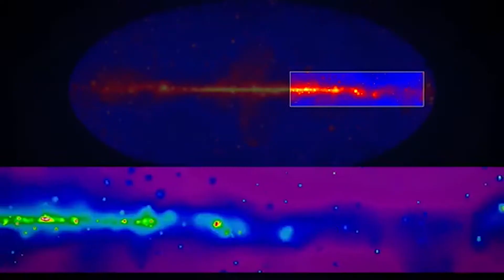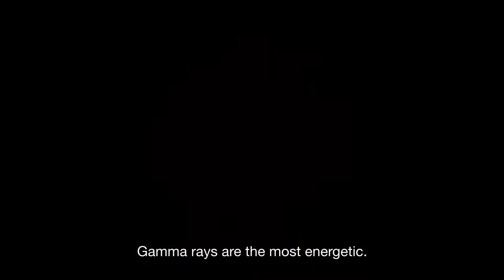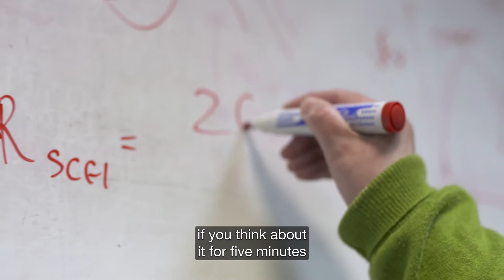'Paula Chadwick - Gamma Rays' in Life Science Centre's Space Zone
Paula Chadwick is a professor of Astrophysics at Durham University and runs the gamma ray astronomy group at the university. In this video, she shares her interest and research into gamma rays.

This video is part of the Space Zone exhibition at Life Science Centre.